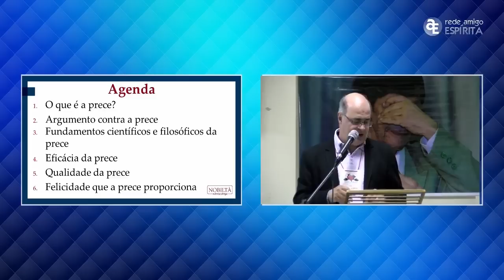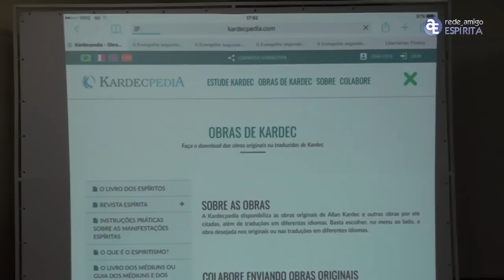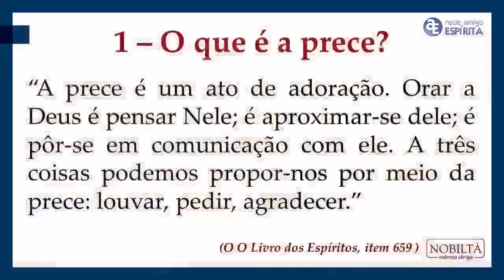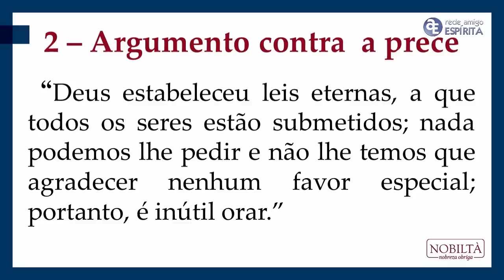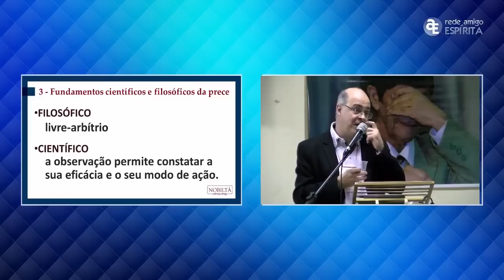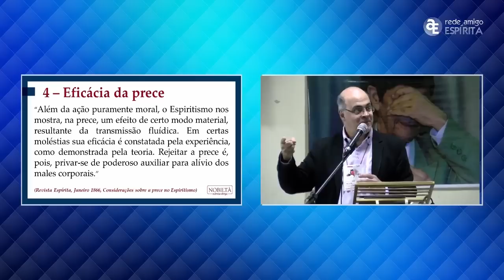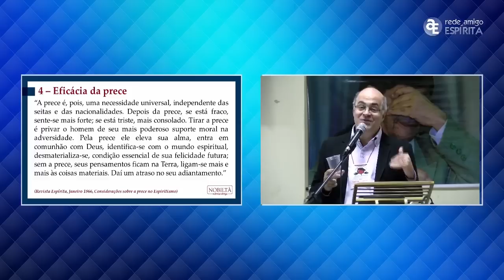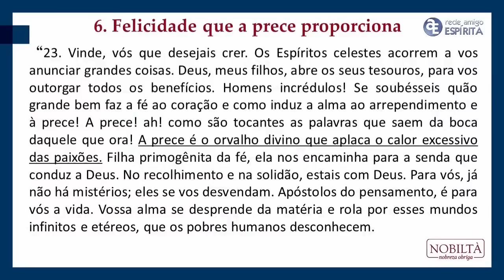A Prece na Visão Espírita - Cosme Massi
Seminário realizado no IX ENCONTRO CHICO XAVIER DE GUAXUPÉ FMG